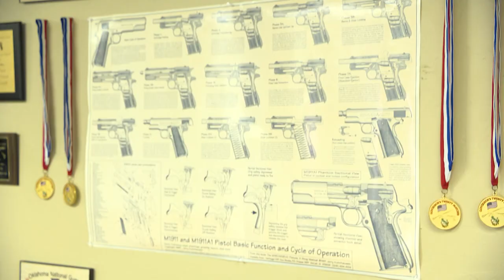Gun Control Legislation